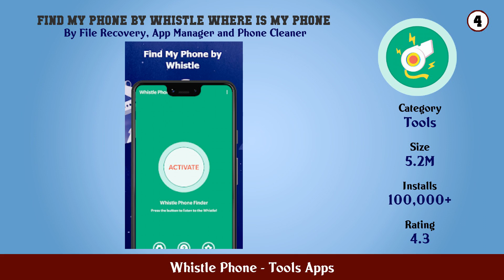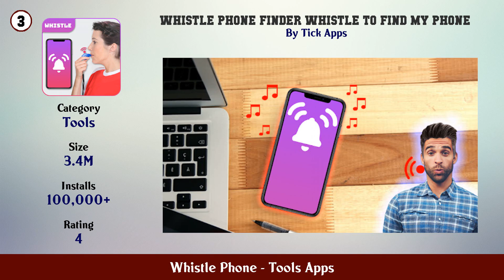Top 10 Whistle Phone Android Apps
In this video we have listed Top Whistle Phone Android Apps. This video is for information and reference purpose only.